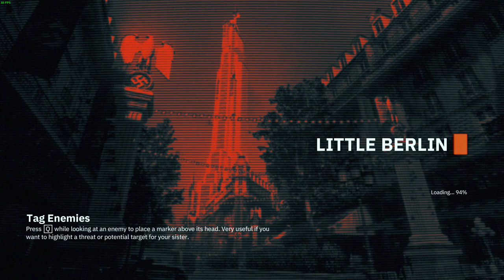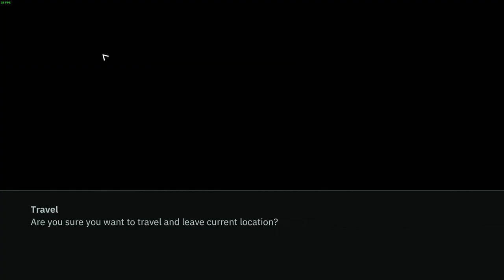Wolfenstein: Youngblood - Where to get ammo for the 4 Hammer weapons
Kugelhammer 0:02
Laserhammer 0:35
Dieselhammer 1:37
Überhammer 2:51